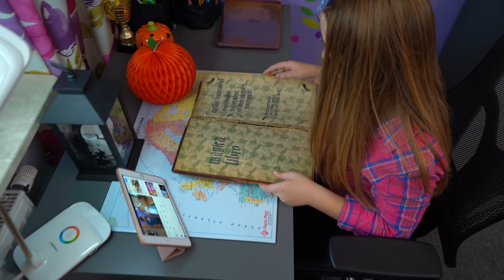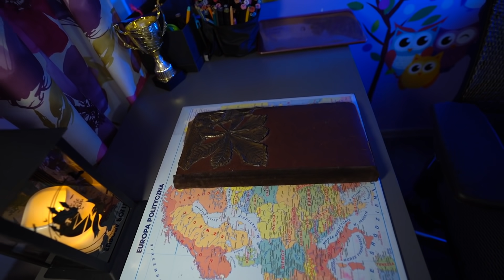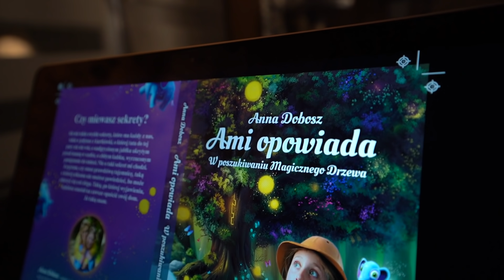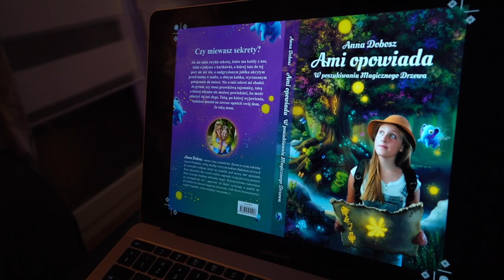MOJA MAMA ZOSTAŁA WIEDŹMĄ!🤔 HALLOWEEN 2020🎃 WYJAWIAMY NASZĄ MEGA TAJEMNICĘ😲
Hej kochani! Halloween tuż tuż…🎃 a ja przeglądałam Magiczną Księgę i przez przypadek za sprawą czarów moja mama została prawdziwą wiedźmą!🤔 Zamieniła moją nauczycielkę w żabę, kazała mi jeść pająki, używała szklanej kuli i przeszkodziła w spotkaniu z kolegą. Do tego coś przede mną ukrywała! Postanowiłam poznać jej sekret! Zapraszam na odcineczek😍

PS. W tym odcinku mamy dla was super niespodziankę 🧡

Anna Dobosz
Skrytka pocztowa nr 18
20-500 Lublin24